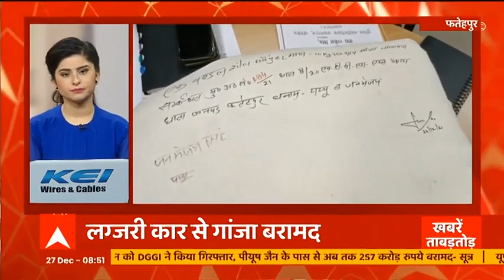Nadda से मिलेगी BJP की ब्राह्मण समिति | Hindi News